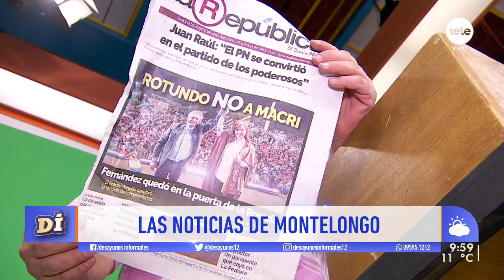¡Las noticias de Montelongo! / 12-8-2019